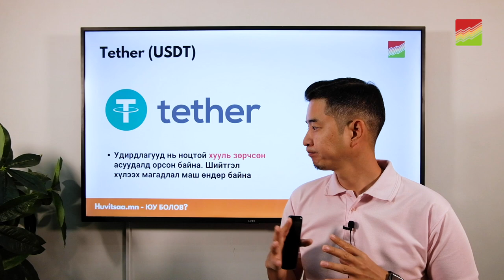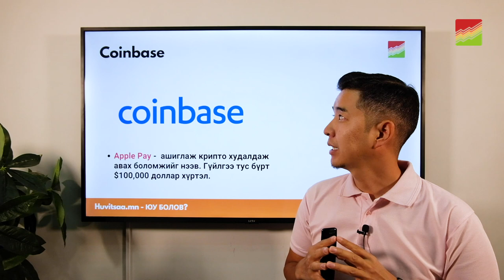Юу болов (08-09) - Крипто тойм: Амазон, Байнанс, Этэриум, Coinbase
Амазон веб сайт төлбөр тооцоогоо Бикойноор хийж магадгүй гэсэн таамаглал гарч, Биткойны ханшид нөлөөллөө. 40K

2.Tether (USD):
Удирдлагууд нь ноцтой хууль зөрчсөн асуудалд орсон байна. Шийтгэл хүлээх магадлал маш өндөр байна.

3.Binance:
KYC бүртгэлээ баталгаажуулаагүй тохиолдолд өдөрт 0.06 биткойн татаж авахаар хязгаарлаа.

4.Ethereum:
Этэриум ажилтайгаар "Лондон" шинэчлэлийг хийж чадсанаар, ханш дээд түвшинд хүрч чангарлаа.

5.US Senate:
Infrastructure Bill -  буюу крипто хяналт мөн татвар оноох төлөвлөгөөт хуулийг батлах гэж байна.

6.Coinbase:
Apple Pay -  ашиглаж крипто худалдаж авах боломжийг нээв. Гүйлгээ тус бүрт $100,000 доллар хүртэл.